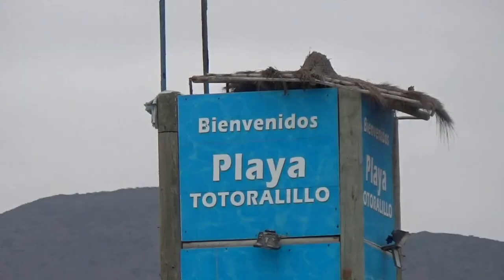Blog Verano 2018 Día 2: Estamos en Totoralillo!!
Dia 2 Del Blog Verano 2018 Y Esta Vez Fuimos A Totoralillo A Disfrutar de Mi Bodysurf y Algo mas.